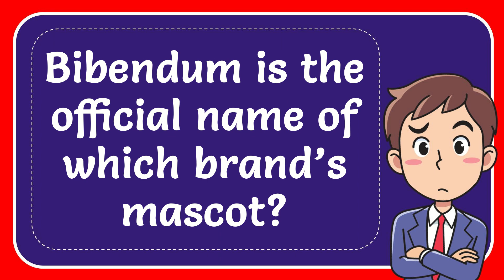Bibendum is the official name of which brand’s mascot?